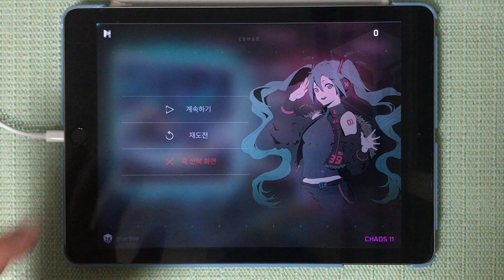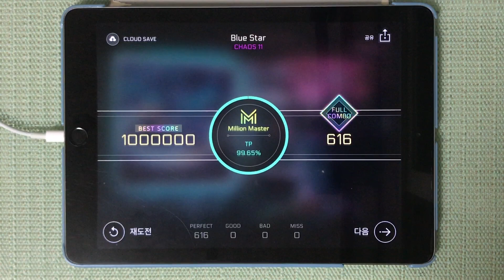[Cytus 2] Blue Star CHAOS Million Master